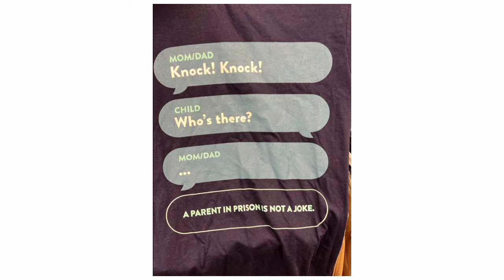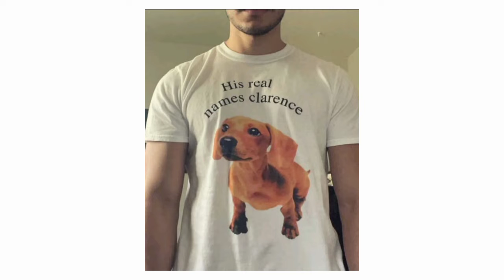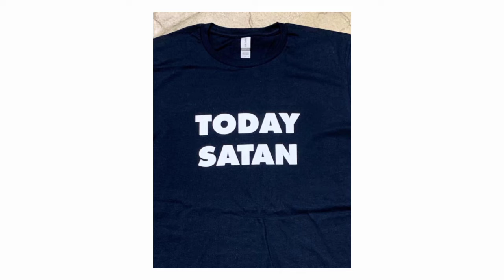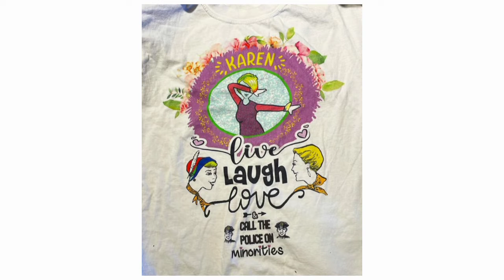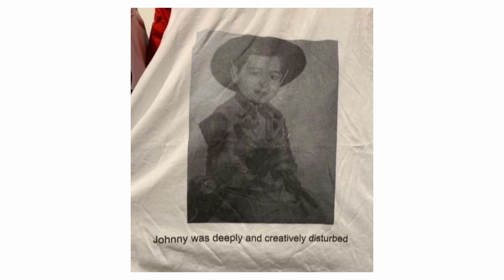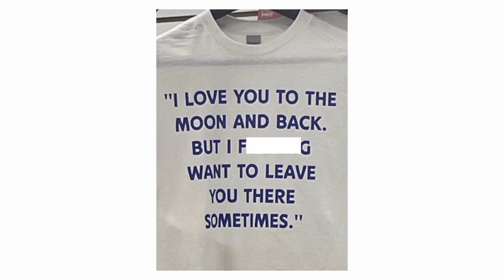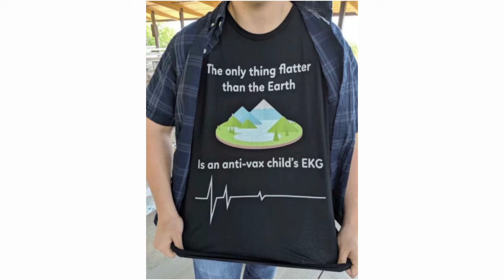50 Ridiculous, Bizarre, And Downright Cursed Shirts People Actually Wear Out In Public